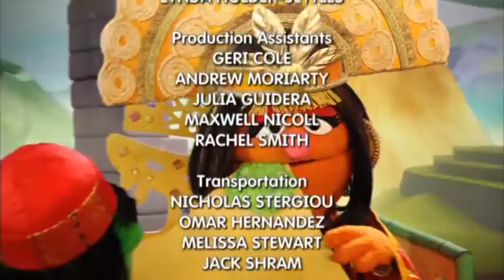Elmo Musical Guacamole